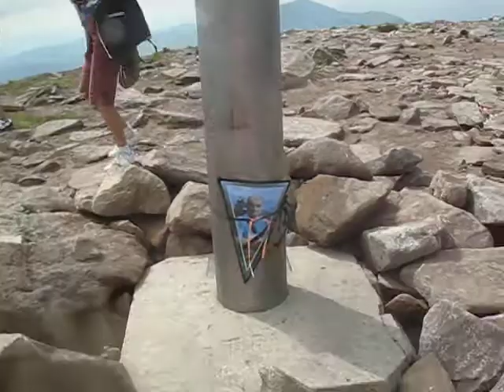На вершине Говерлы.2061м